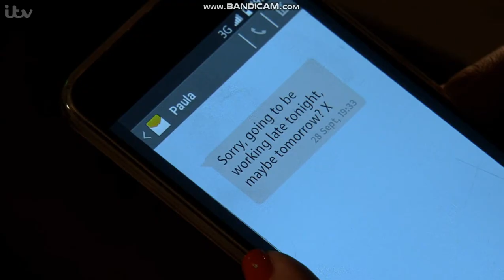Brooke Vincent (Sophie Webster) - Black Tights - 28/9/18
The unbelievably gorgeous and very attractive Brooke Vincent looking super fit in sexy black tights and beautiful navy high heeled ankle boots!

28/9/18